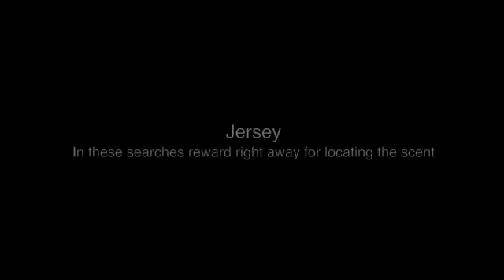Scent Detection class Jan 2013, Mindful Behaviors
With Chablis and Jersey